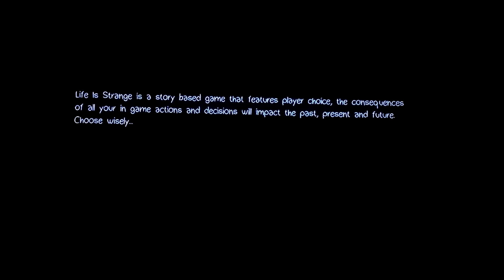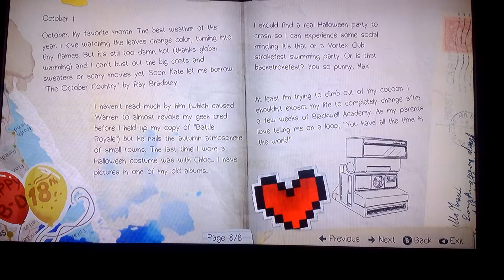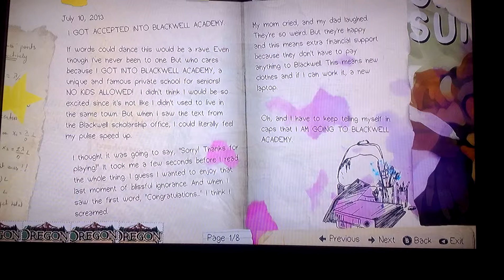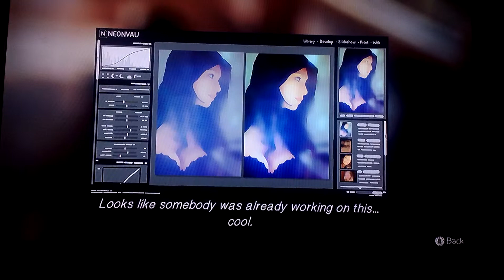Life is strange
If we get 1 like I'll finish episode 1